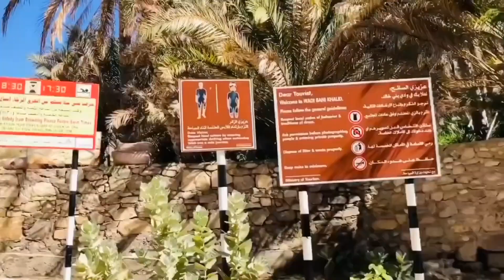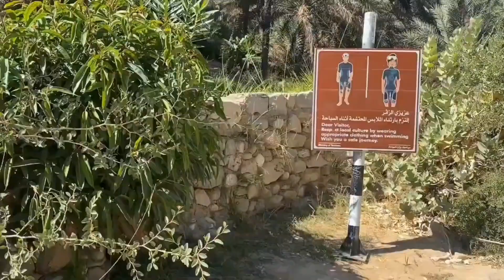Wadi Bani Khalid Oman🇴🇲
Wadi Bani Khalid is a popular tourist destination located in the Sultanate of Oman, specifically in the Sharqiyah region. It is a scenic valley known for its natural beauty, crystal-clear turquoise pools, and lush palm groves. The wadi (Arabic term for a valley) offers a peaceful retreat from the desert landscape that dominates much of Oman.

Wadi Bani Khalid is a perfect destination for nature lovers and adventure enthusiasts. The wadi is formed by a series of rocky cliffs and narrow canyons, which give way to stunning oasis-like areas with pools of water fed by natural springs. The water is incredibly clear and inviting, making it an ideal spot for swimming, wading, or simply relaxing in the serene surroundings.

Visitors can explore the wadi by hiking along its paths, crossing bridges, and climbing over rocks

In addition to its natural beauty, Wadi Bani Khalid is home to several small villages, where visitors can experience the traditional Omani way of life. The locals are known for their warm hospitality and are often eager to share their customs and traditions with visitors.